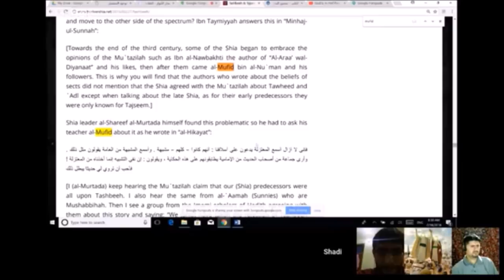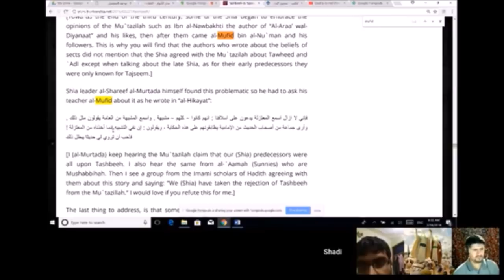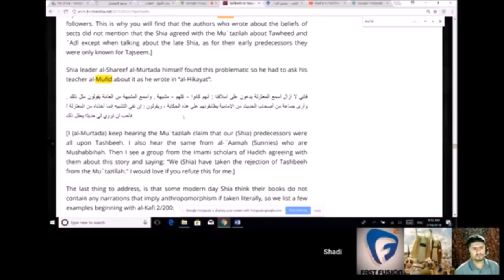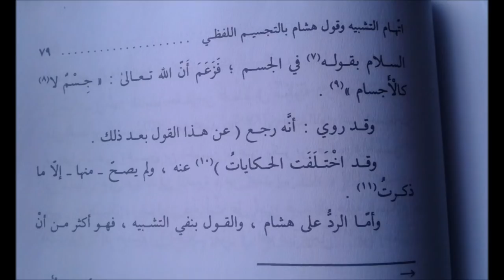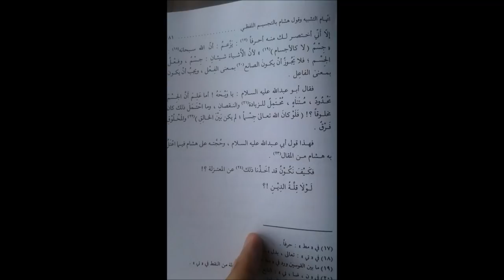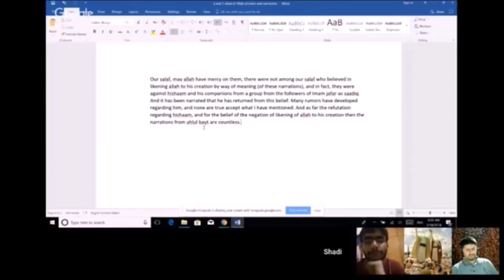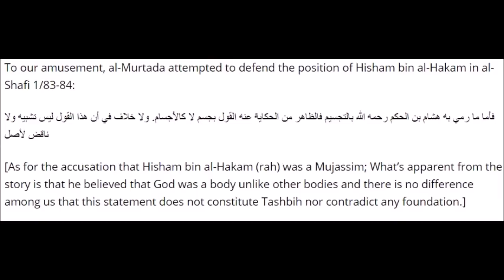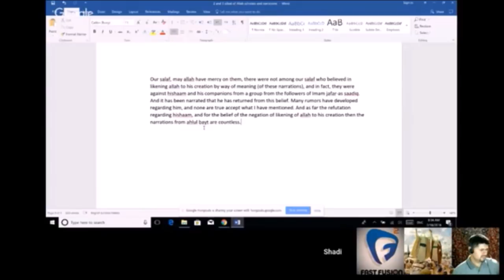Tajsim (anthropomorphism) in early Shiism - Response to Bayat Al Ghadir